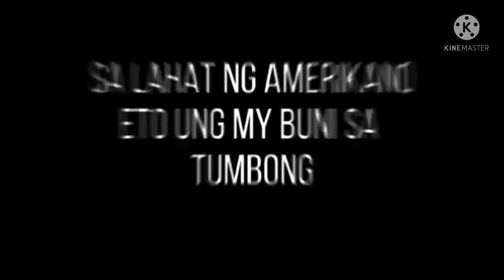BABALU FUNNY MEME "MAY BUNI SA TUMBONG" | Free to use no copyright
This channel is made to make people happy and give good vibes to the viewers 😊 For more videos. Please support my little and upgrowing channel 😊😇